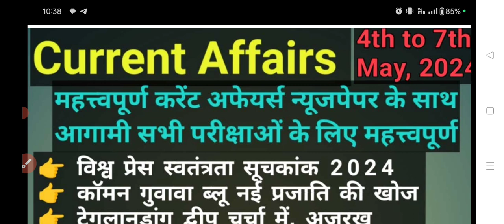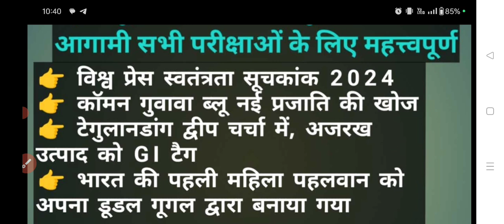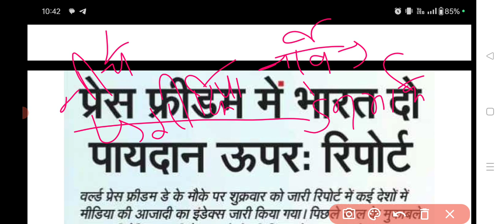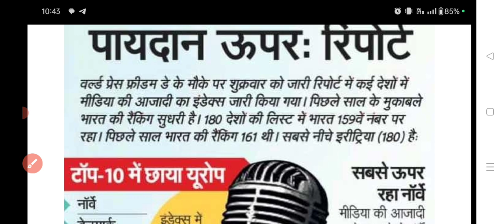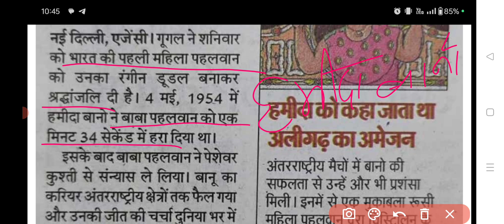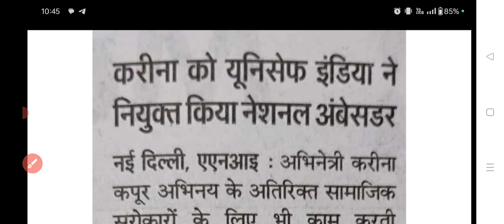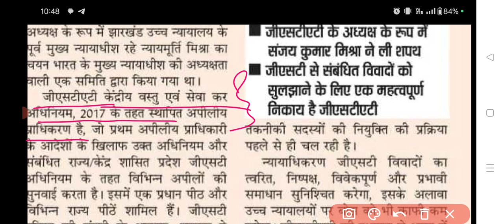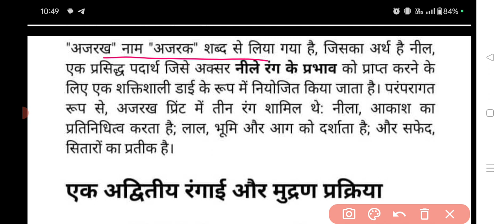Current Affairs|| Daily Current Affairs|| 4th to 7th May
Current Affairs|| Daily Current Affairs|| 4th to 6th May
Current Affairs|| Daily Current Affairs

घटना चक्र current affairs January 2024 to aprail 2024 | ghatna chakra current affairs 2024 ।

affairs ghatna chakra i